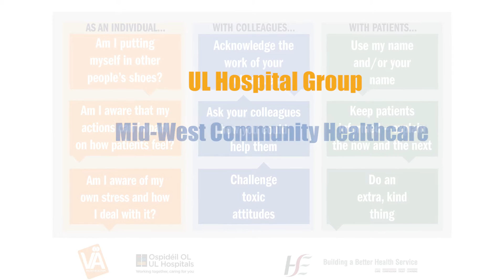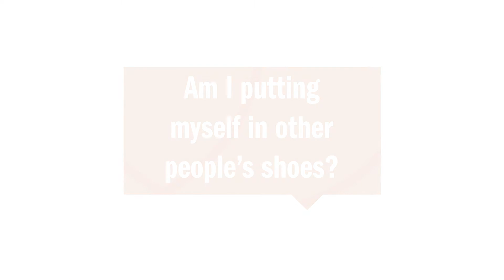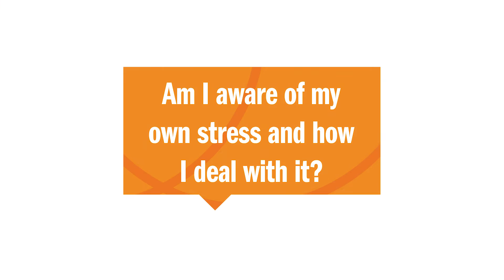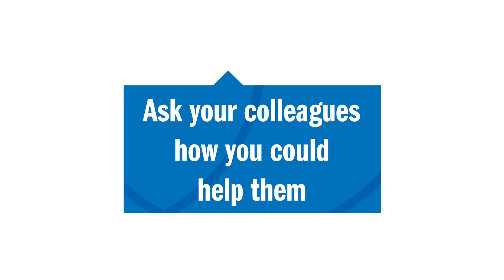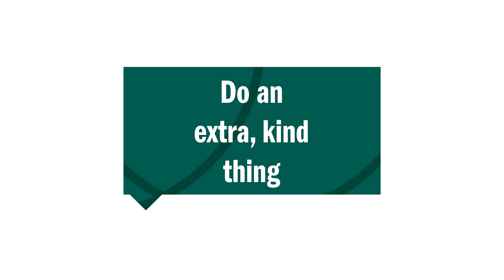Values in Action Behaviours